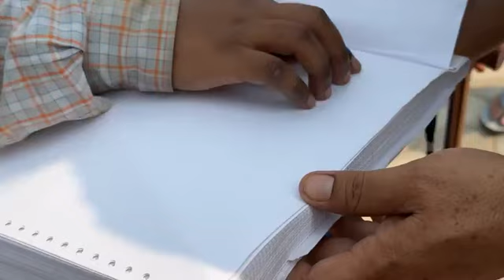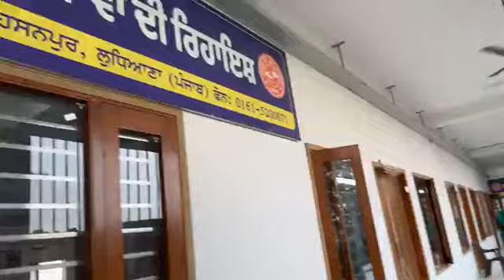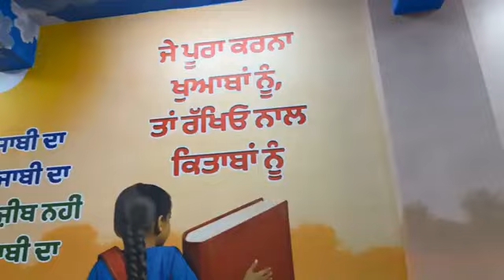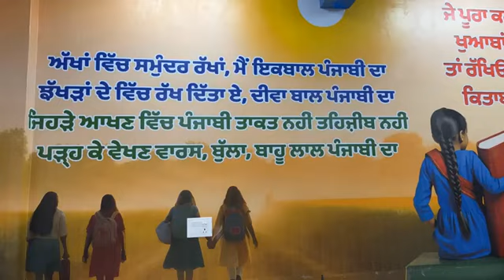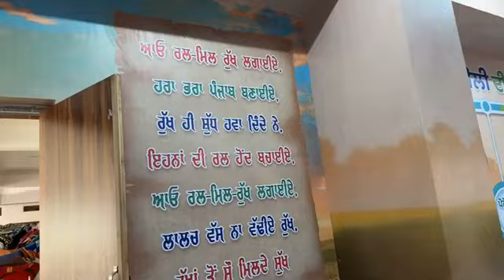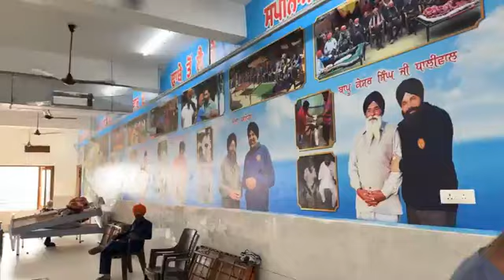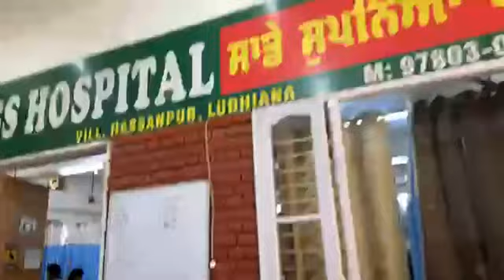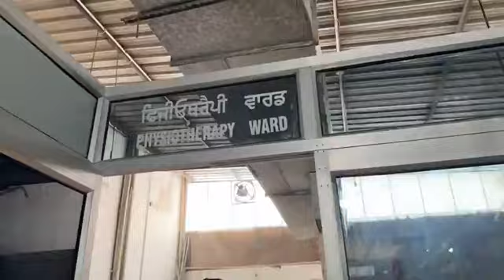Manukhta di sewa ਕੋਈ ਮਾਵਾਂ ਧੀਆਂ ਨੂੰ ਹੀ ਮਿਲਾ ਦਿਓ बिटिया को मिलने को तरस गई माँ! spmediapunjab